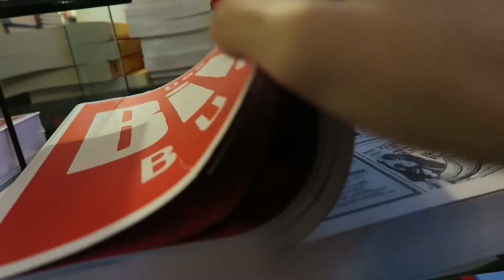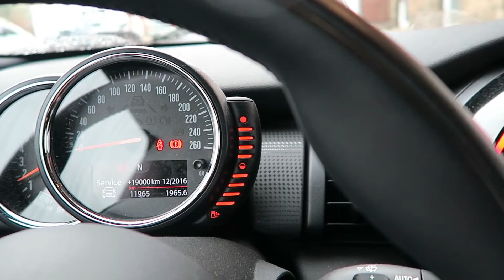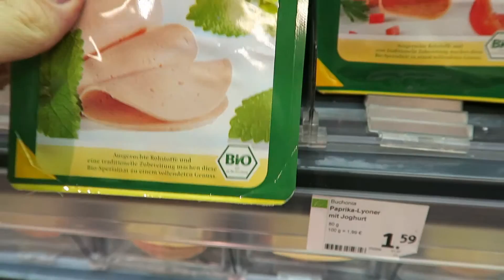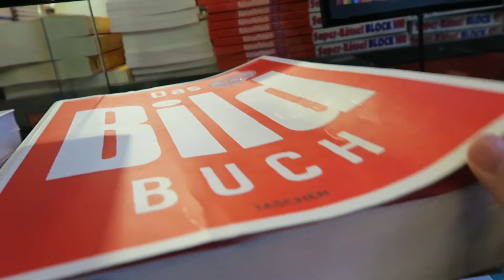Une journée à Aachen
Et le plus important: VOUS avez le potentiel pour atteindre vos rêves 😤